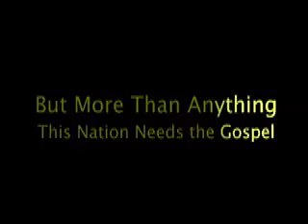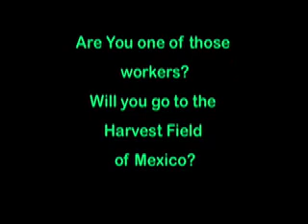Why Choose to do Missions in Mexico?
My name is Gabriel Verrone and I am an International Mission Board (IMB) Misionary serving in Mexico City.  This video is an attempt to promote the large number of missionary positions available in Mexico through the IMB and why you might want to pray about and consider choosing Mexico as the place to fulfill your own personal call to serving God abroad.